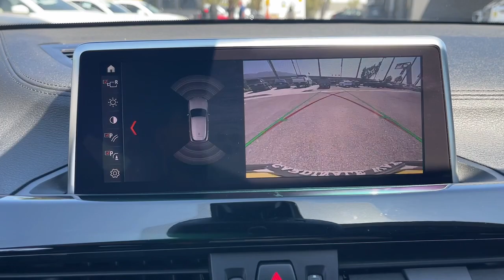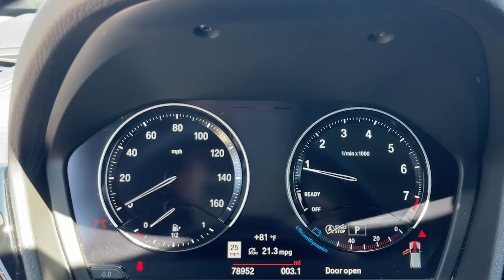2020 BMW X2 sDrive28i Riverside, Temecula, Loma Linda, Orange County, Corona CA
Pre-Owned 2020 BMW X2 sDrive28i available at Cardinale Way Mazda Corona located in 2595 Wardlow Road, Corona, CA, 92882.
Stock#: MP3530 - VIN#: WBXYH9C09L5P14800

Looking for your dream car? It could be the  2020  BMW X2.  The BMW X2: The bold Sports Activity Vehicle® that packs power, cutting-edge technology, and style into a daring, coupe-like package. These are just some of the great options this vehicle comes with: Touchscreen Infotainment System, Lane Departure Warning, Navigation System, Turbocharged Engine, Heated Mirrors, Power Liftgate, 4 Cylinder Engine, Satellite Radio, Alarm, Leather Wrapped Steering Wheel. Punch it up in the X2. Thrill to the intensity of a truly bold ride.